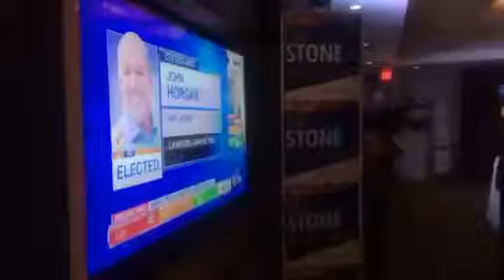BC Libs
A quick look at the BC Liberal election night HQ